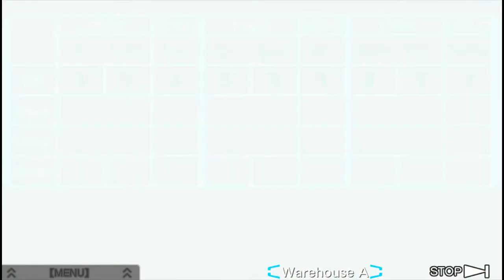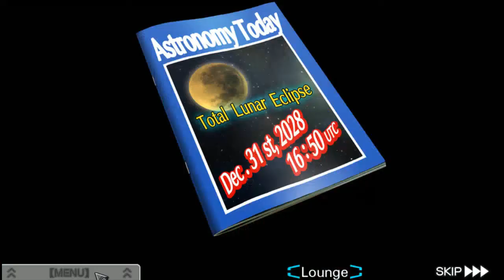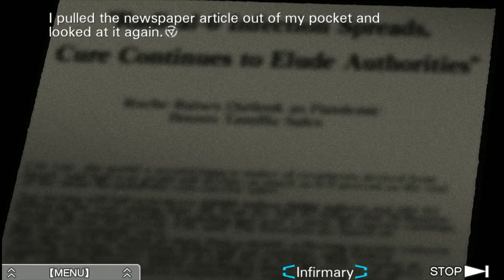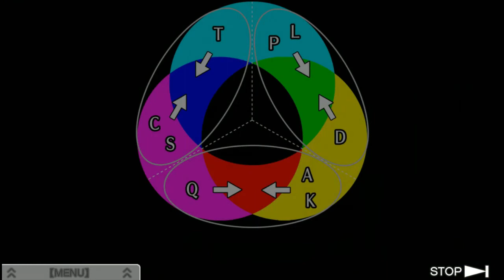Virtue's Last Reward Part 28 [Betray Tenmyouji]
Thanks to my cousin for the end music!